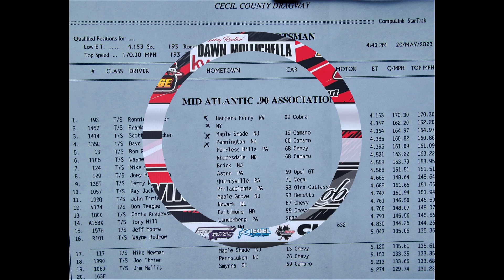Top Sportsman Challenge Q2 5 20 2023 CCD